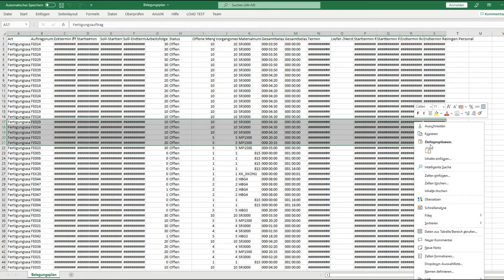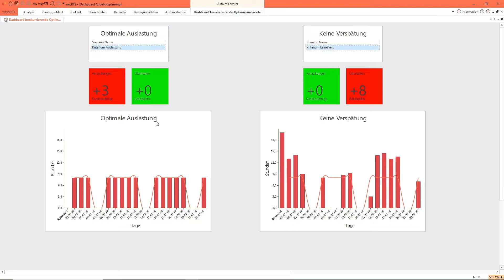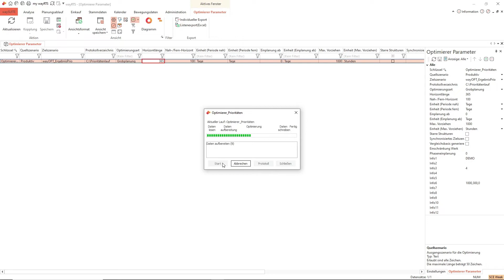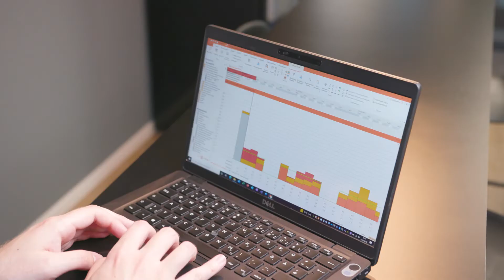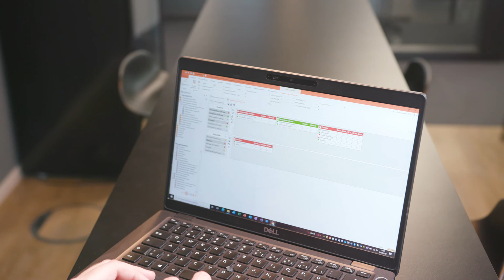valantic I Automatisierung und Optimierung der Produktionsplanung mit der APS Software wayRTS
Die leistungsstarke realtime APS (Advanced Planning & Scheduling) Software wayRTS (Real Time Simulation) unterstützt Unternehmen in der Produktionsplanung und -steuerung aller Wertschöpfungsstufen. Mit wayRTS wird die Planung transparent und ermöglicht den Anwendern, einfache Eingriffe mit beliebig automatisierbarer Planungsunterstützung vorzunehmen.

Die Modellierung von Produktionsprozessen und nahtlose Integration und Synchronisation anderer wertschöpfender Prozesse wie beispielsweise in der Vorproduktionsphase (Konstruktion, Projektierung, Arbeitsvorbereitung) sind durch die flexible und hauptspeicherbasierte Datenstruktur von wayRTS möglich. Und das in Echtzeit.

Dabei wird dieselbe Datenstruktur für die Grob- und Feinplanung verwendet – das heißt, Brüche zwischen unterschiedlichen Planungsebenen sind Vergangenheit. Somit schafft wayRTS die ideale Voraussetzung für die Ausschöpfung der betriebswirtschaftlichen Potenziale in der Supply Chain: hohe Termintreue und Produktivität bei gleichzeitig marktgerechten Durchlaufzeiten und optimalen Beständen.

Eigenschaften und Ablauf

Die In-Memory-Datenhaltung ermöglicht eine hohe Planungsleistung von wayRTS in Echtzeit, auch bei sehr umfangreichen Datenvolumina, wie man sie in großen Produktionen vorfindet, insbesondere bei Mehrwerkeprozessen. Die Effizienz im Planungsteam verbessert sich mit wayRTS substanziell.

Mit der einzigartigen Verknüpfung von beliebiger Automatisierung, moderner Visualisierung und interaktiver Echtzeitplanung ermöglicht wayRTS die Produktionsplanung nach dem White-Box-APS-Ansatz: Dabei handelt es sich um die Verknüpfung von Optimierungsalgorithmen mit dem Erfahrungswissen des Planers, die transparente Darstellung des Optimierungsergebnisses und interaktive Eingriffe des Planers bei kritischen Planungssituationen. Dabei ist hier von einer automatisierten Optimierung bis hin zur visuell-interaktiven Planung alles möglich. Unabhängig vom individuellen Automatisierungsgrad lässt sich der Planungs- und Steuerungsaufwand in jedem Fall erheblich reduzieren.

Automatisierung und Optimierung regelmäßiger Aufgaben

Mit wayRTS bieten wir Ihnen eine Plattform zur Automatisierung und Optimierung von Standardaufgaben in der Produktionsplanung. Effiziente und leistungsfähige Algorithmen unterstützen Sie bei der täglichen Planungsarbeit. So verschaffen Sie sich mehr Freiräume für die Klärung besonderer Planungssituationen. wayRTS bietet Ihnen neben Basisfunktionen Möglichkeiten für individuelle Erweiterungen, sodass sich die Funktionalität bestmöglich auf Ihre Planungsbedürfnisse zuschneiden und zugleich eine Best-fit-Planung erreichen lässt. So können Sie Verbesserungspotenziale bei Durchlaufzeiten von Aufträgen, Beständen und planerischem Aufwand erzielen.

Die funktionalen Vorteile und Basistechnologien von wayRTS als Software für die Produktionsplanung werden den Ansprüchen gerecht, denen Unternehmen auf dem Weg zu Industrie 4.0 immer wieder begegnen werden.

- Planung mit Echtzeitverarbeitung und Szenariotechnik
- Beliebig automatisierbare Planungsunterstützung
- In-Memory-Technologie für den schnellen Datenzugriff über den Hauptspeicher
- Optimierung mit Echtzeitsynchronisation
- Visuelle und interaktive Planungswerkzeuge